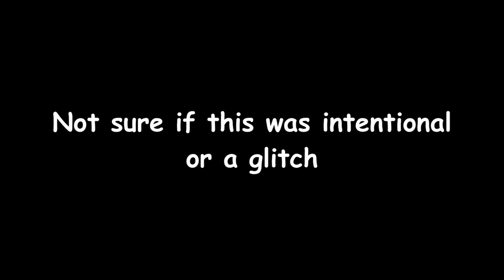Two Rushes in one door? (Roblox Doors)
So this happened lol